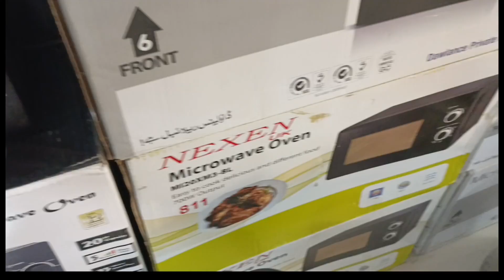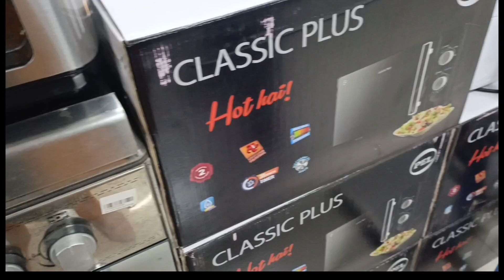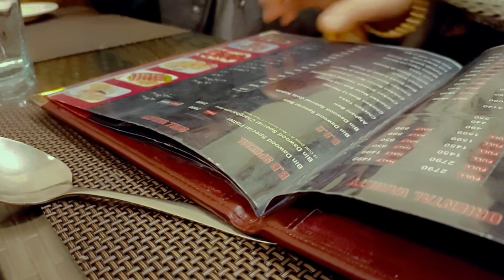itna bara prank ho gaya🤣moyemoye